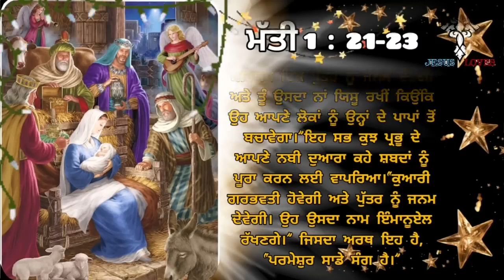✝️Ched koi Geet khudawand da Aaj mere Yeshu ne aouna | New Ch... dj Diljit king